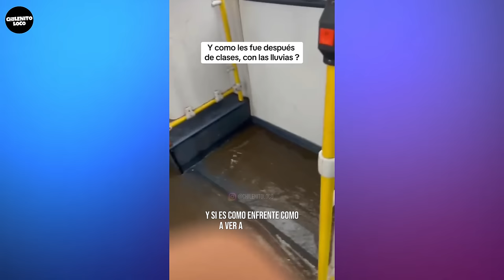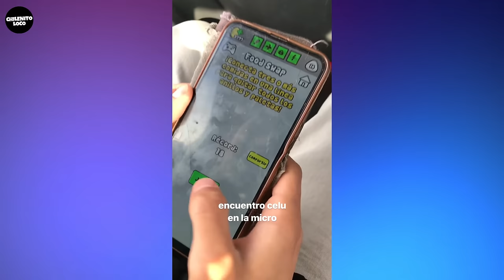SOLO PASA EN CHILE - FAILS & MEJORES MOMENTOS 35 | ChilenitoLoco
ChilenitoLoco es un canal que se encarga de subir compilaciones de videos virales y graciosos que ocurren a lo largo de todo el País, tratamos de dar lo mejor para nuestro público y lo seguiremos haciendo, para que cada vez sea de mejor calidad y ser una comunidad Chilena más Grande